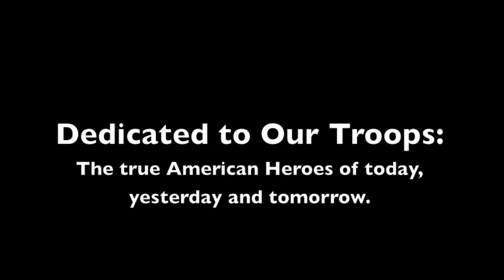original song by Fred McCarthy "The Truth About War"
Original Song and video by Fred McCarthy.

Hey Mom, Your Boy’s Been Called   -    Off To Vietnam
But Don’t Worry He’ll Be Fine        -      We’re Gonna Teach Him To Be A Man
And Dear Mom I Want You To Know    -    I’m Not Doin’ This For My Pride
I’m Doin’ It For My Country   -      And For What I Know Is Right

And It’s March Left Then Right - I Really Miss My Home Tonight
Hut Two – Three Four – Getting’ Sick And Tired Of War

Hey Pop Your Boy’s Been Hit - Somewhere Down in Vietnam
But Don’t Worry, He’ll Be Fine -  Cause We Taught Him To Be A Man
And Dear Dad I’ve Been Shot  - Just Below The Heart
Good News I Made It Through  - And I Earned The Silver Star

March Left Then Right  _ I’m Really Getting’ Scared Tonight
Hut Two – Three Four_ Pray For Peace And End This War
Two Tours - A Purple Heart - And This Shinning’ Silver Star
Can’t Bring Back My Best Friend Jimmy - Or Take Away My Scars
And It’s March Left Then Right - _ Help Me Make It Through The Night
Hey Mom, We Need Your Boy  -  Over In Iraq
But Don’t Worry He’ll Be Fine  - We’ll Do Our Best To Send Him Back

Hey Pop – Here’s Your Telegram    ---      That’s The Best That We Could Do
His Chopper’s Down and the Search Is Out To Find The Helicopter Crew
And Dear Dad If You’re Readin’ This Please Pass My Love Along
And Don’t Worry – You’ll Be Fine     _ When You’re Sad  Just Sing My Song     -           And It’s …

March Left Then Right – Help Me Make It Through The Night
Hut Two – Three Four – That’s The Truth About War
March Left Then Right – Help Me Get On With My Life